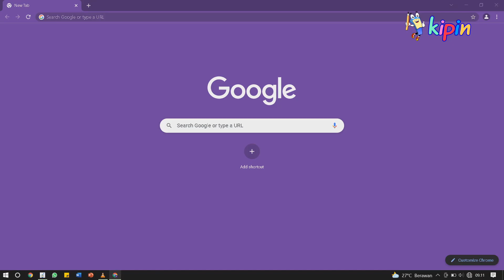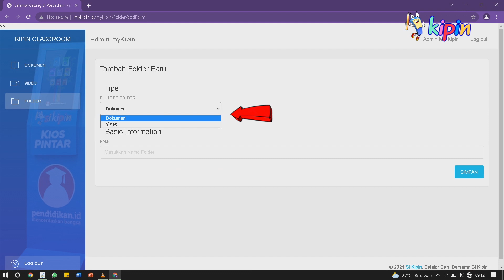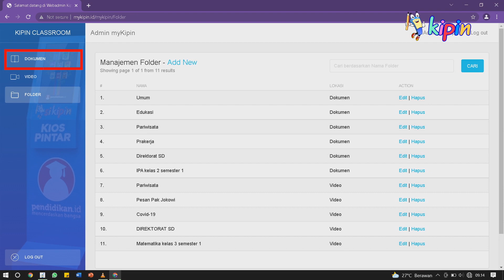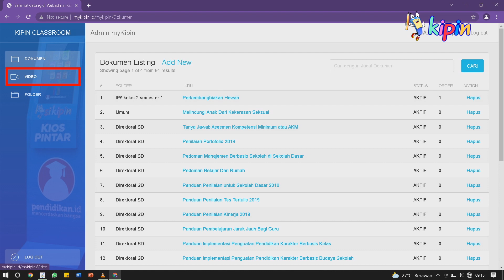Perpustakaan Digital Offline: Menggunggah File Dokumen & Video ke Menu "My Kipin" di Kipin Classroom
Kipin Classroom menyediakan konten pembelajaran yang lengkap untuk tingkat Prasekolah, SD, SMP, SMA/SMK:
- 3.000 buku pelajaran Kemdikbud
- 2.000 video pembelajaran
- 50.000 latihan soal
- 400 komik literasi

Tidak hanya itu, Kipin dapat dimanfaatkan oleh sekolah menjadi sebuah perpustakaan digital Internal Sekolah. Sekolah bisa menambahkan koleksi file untuk memperkaya pengetahuan serta literasi para siswanya.

File file tersebut tidak hanya berupa dokumen, namun juga dapat berupa video.

Bagaimana cara menggunggah file ke server kipin, lebih tepatnya menu Sekolahku / My Kipin?

Apakah sulit dan memberatkan? Tentu tidak. Caranya sangat mudah dan sederhana. Mari simak video kali ini!